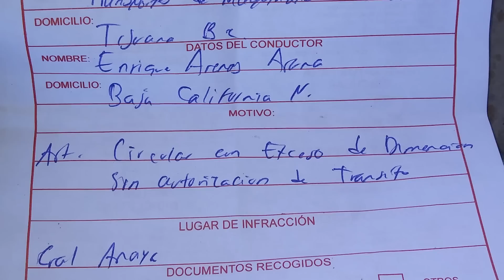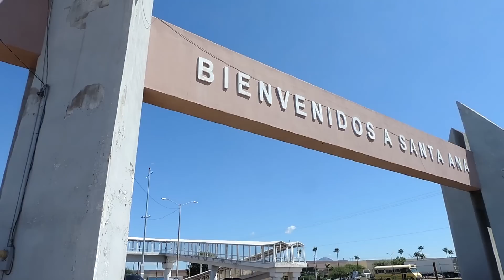ME MULTO LA POLECIA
asi las cosas por aqui en santa ana sonora la policia me infracciono por no contar con permiso dela ciudad cual traemos un permiso federal y no hay libramiento solo ruta de camiones